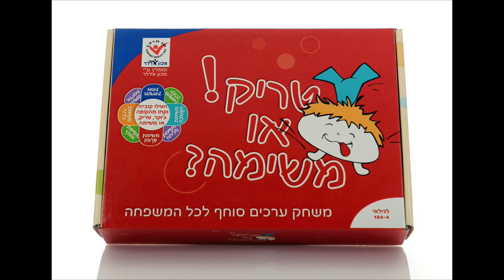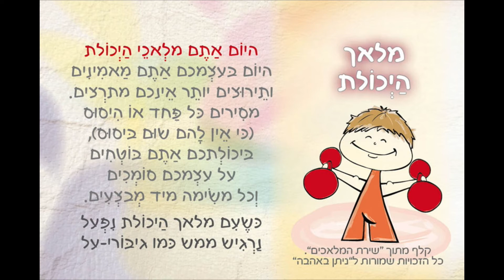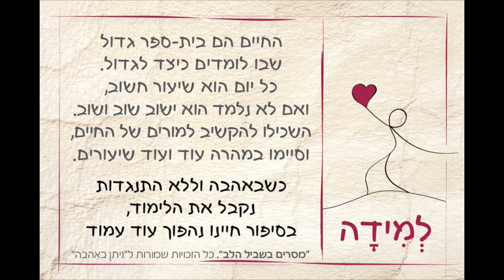״אנשים שחייבים להכיר״ עם עו״ד זהר רון בערוץ הטלויזיה tvlife ורדיו החיים הטובים.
עו״ד זהר רון מארחת את אורלי שמש - ניתן באהבה משחקים שמעצימים ילדים
30-11-16